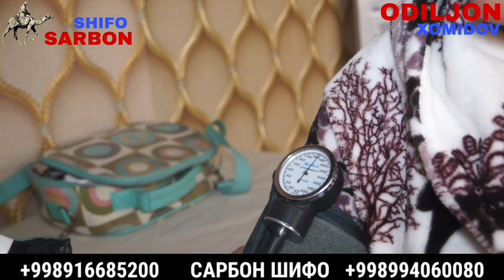КУНДУЗХОЖИ ЭНАМНИ КАЕРГА ОЛИБ КЕТИШДИ 2023(Охунов тв)